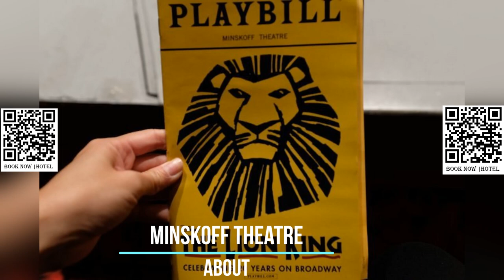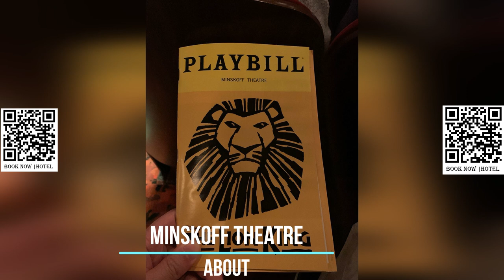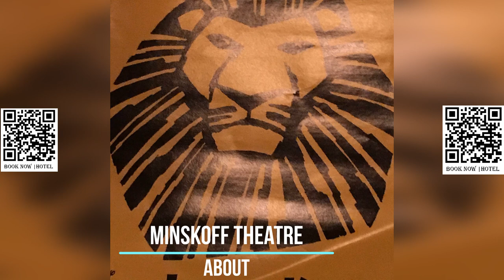Minskoff Theatre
The Minskoff Theatre is a legendary Broadway theater located in the heart of New York City's bustling Theater District. With a seating capacity of approximately 1,710, the theater has hosted some of the most iconic productions in Broadway history.

Designed by the architectural firm of Kahn and Jacobs, the theater was built in 1973 and named after its developers, Sam Minskoff and Sons. The theater is part of the One Astor Plaza office building and is operated by the Nederlander Organization.

The Minskoff was one of the first theaters constructed under the Special Theater District amendment of 1967, which aimed to encourage the development of new theaters in the area. The theater's unique design features main entrances from a passageway connecting 44th and 45th Streets, and escalators leading from the ground floor to the lobby and auditorium. One Astor Plaza's eastern section is built entirely above the theater's roof.

Since its opening, the Minskoff Theatre has been home to a diverse range of productions, including musicals, dance performances, and concerts. Its first major production was the musical Irene, which was followed by a series of short-lived productions in the 1970s. However, the theater achieved greater success in the 1980s and 1990s, hosting long runs of acclaimed productions such as West Side Story, The Pirates of Penzance, Black and Blue, and Sunset Boulevard.

The Minskoff's most famous production to date is undoubtedly The Lion King, which has been running at the theater since 2006. The musical, based on the 1994 Disney animated film of the same name, has become one of the most successful Broadway shows in history, grossing over $1 billion and winning multiple Tony Awards. Its visually stunning production features elaborate costumes and puppetry, bringing the African savanna to life on stage.

Overall, the Minskoff Theatre has played an integral role in the history of Broadway, hosting some of the most beloved productions of all time. With its unique design and prime location in the Theater District, it remains one of the most iconic venues for theatergoers around the world.